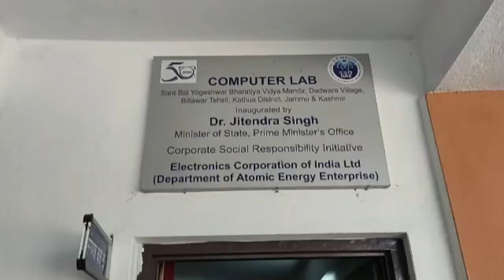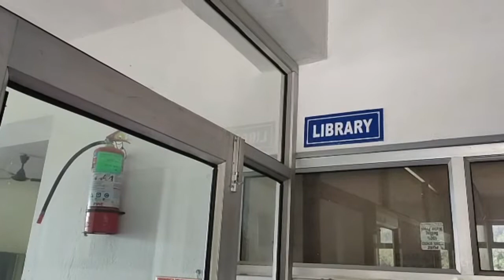INFRASTRUCTURE OF THE SCHOOL....... 🏫